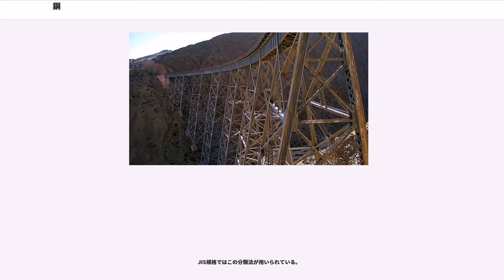鋼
鋼（はがね、こう、釼は異体字、）とは、炭素を0.04パーセントから2パーセント程度含む鉄の合金。鋼鉄（こうてつ）とも呼ばれる。強靭で加工性に優れ、ニッケル・クロムなどを加えた特殊鋼や鋳鋼等とあわせて鉄鋼（てっこう）とも呼ばれ、産業上重要な位置を占める。

日本語の「はがね」の由来は刃物に用いる金属を意味する「」である。かつて鋼とは焼入れによって硬化する鉄合金をさし、鉄器時代以来、鍛造鍛接、熱処理や研磨技術によって刃物類が製作されてきた。ここを原点にさまざまな鉄合金が発達し、そのつど鋼の定義は拡大解釈されて現在に至っている。現在では刃物専用以外でも、精錬技術によって造られた鉄鋼材全般を・と呼び、錬鉄・鋳鋼などを含めることがある。

鉄鋼はドイツ語の「」の訳が語源とされているが、日本で最初に「鉄鋼」という呼び名が使われたのは雲伯鉄鋼合資会社（現・日立金属安来工場）の社名が原点とされている。雲伯鉄鋼合資会社による鉄鋼製品の源流は「たたら製鉄」であるが、ここでいう「鉄鋼」とは新案特許「製鋼法」（明治39年（1907年）取得）からなる錬鉄をさし、新特許法の錬鉄（伊部式包丁鉄と言う）が出発となる。

鉄の性質は、含まれる炭素の量で大きく変化する。鉄鉱石を還元したものを銑鉄といい、4%から5%の炭素を含む。これをそのまま鋳型に流したものが「鋳物」とも呼ばれる鋳鉄である。鋳鉄はもろくて可塑性がなく、鎚で叩いたり、曲げたりすると割れてしまう。

もろい銑鉄から炭素を除去すると、鉄は強靭になるとともに可塑性を持ち、叩いて整形(鍛造)したり、曲げたり、延ばしたりの加工が可能になる。この炭素の少ない鉄が鋼鉄である。

現在の金属学の定義では、Fe-C系2元合金において、C含有量が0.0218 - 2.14%の範囲にある部位である。言い換えると、フェライトのC最大固溶量（0.0218%）からオーステナイトのC最大固溶量（2.14%）までの範囲の部位とも定義できる。Fe-C系2元合金において、C含有量が0.0218%以下のものを鉄と呼び、2.14[mass%]以上のものを鋳鉄と呼ぶ。一方で、極低炭素鋼やステンレス鋼のように炭素の添加がなされない鉄も「鋼」と呼ばれる。国際規格の ISO 4948-1 では、一般的に2.0%以下の含有量の炭素と他の元素を含む鉄の合金を鋼 (、) と定義している。
世界で初めて鋼を開発したのは、紀元前1400年ごろのヒッタイトであると考えられている。ヒッタイトは炭を使って鉄を鍛造することにより鋼を製造し、アナトリアを中心に鉄を主力とする最初の文明を築いた。この製法は厳重に秘匿されていたものの、前1200年のカタストロフと呼ばれる大動乱によって紀元前1190年頃にヒッタイトが滅亡すると、製鋼技術はヒッタイトを滅ぼした海の民や、エジプトやメソポタミアといった近隣の諸国へと伝播し、さらにそこから遠方へと伝わっていった。

産業革命以前の世界においては各国で鋼が製造されたが、なかでも最も名高かったものはインドにおいて生産されるウーツ鋼であった。ウーツ鋼はインド国内で消費されるほか、中東方面へも盛んに輸出され、とくにシリアのダマスカスにおいて刀剣に加工されたものは非常に高い評価を受けていた。このことから、ウーツ鋼はダマスカス鋼という名前で広く知られるようになった。ウーツ鋼はるつぼによって生産されたが、19世紀初頭までには生産が途絶え、現代においては製法は失伝している。日本においてもたたら製鉄によって玉鋼と呼ばれる鋼が生産され、主に日本刀の原料として使用された。ウーツ鋼や玉鋼に見られるように、近代以前の世界において鋼の主な使用法は、硬度の要求される刀剣の材料としてのものであったが、16世紀以降、オスマン帝国で鋼は銃の砲身に使用されるようになり、この製法はムガル帝国にも伝わった。しかし、大量に生産することはどこの文明圏においてもできなかった。18世紀に入るとイギリスで徐々に製鋼法の改善がはじまり、1740年代にはベンジャミン・ハンツマンによってるつぼを使用して良質の鋼が作られたものの、これは量産することは不可能であった。この後も様々な鋼の生産法が開発されるものの、真に工業的に大量生産ができるようになるのにはヘンリー・ベッセマーによる1856年の転炉法の発明を待たねばならなかった。

鋼の生産は、先ず赤鉄鉱や磁鉄鉱など採掘された酸化鉄である鉄鉱石を高炉で還元させて銑鉄を得る。縦長の高炉上部から、鉄鉱石・コークス・石灰石を投入し、下部から熱ガスと空気を送り込んで800℃以上を維持するよう...